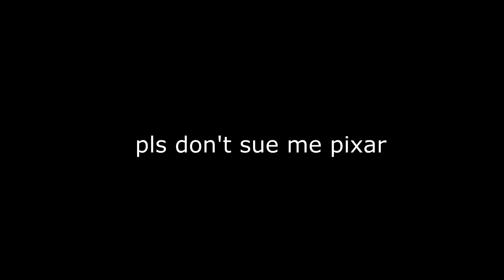Flipbook II (with bonus scene)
This took me literally all day but it's DOOOONE!!! It's currently 3:00AM as I write this. But I woke up at like 5:00PM so it's not that late for me. I added a quirky bonus scene on this version. The version I'm actually gonna turn in is more "profesionál" as they don't say in Paris.